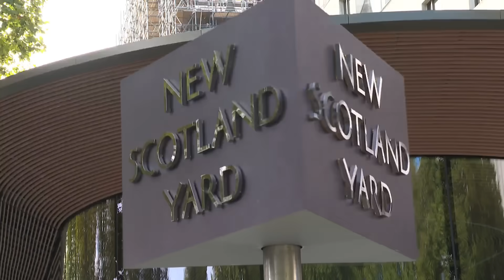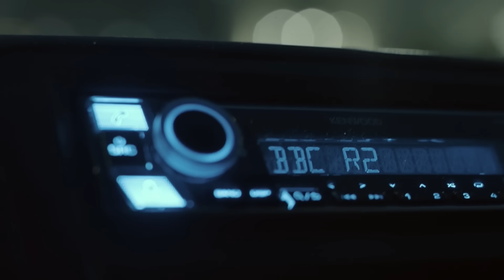Russell Brand allegations: Police encourage complainants to come forward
There have been no formal reports to the police in connection with the allegations against Russell Brand, although in the last hour Scotland Yard said they would be speaking again to the Sunday Times and Channel 4 to ensure any victims of crime they had spoken to were aware of how to report any criminal allegations to police.

Meanwhile the BBC said they were "urgently looking into the issues raised".

Warning, there is flash photography from the very start of this report, and descriptions of sexual assault.